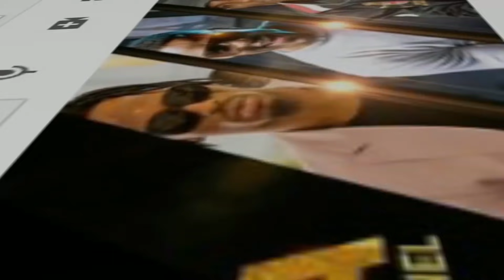Noma! ZUCHU amwaga mahela kwa MAMA DANGOTE kama zawadi ya birthday,tazama hapa.